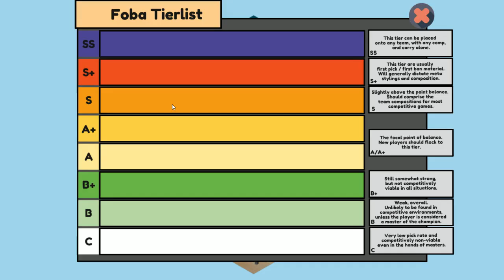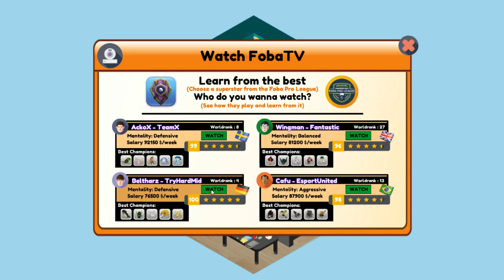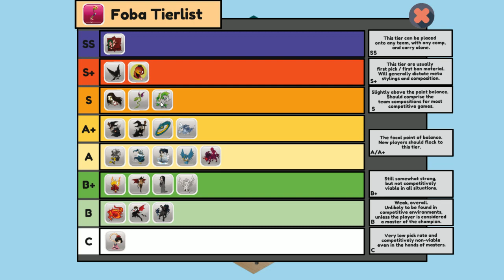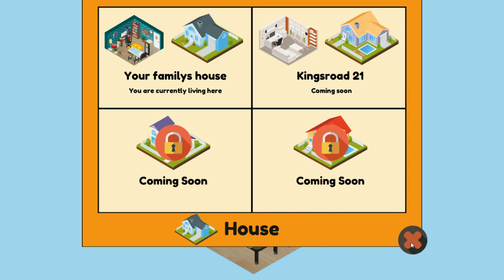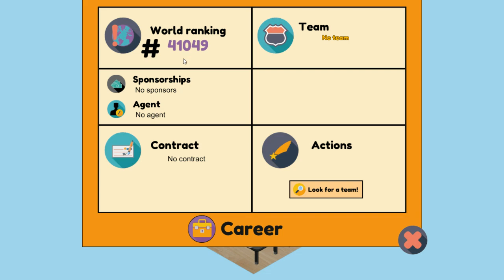Pro Gamer Manager Episode 1 [FR HD]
Premier épisode sur PGM, une vidéo par jour si je le peux !